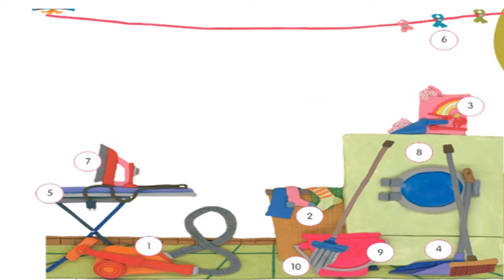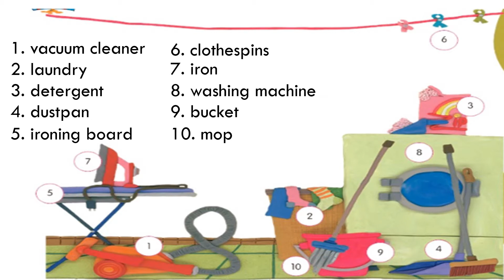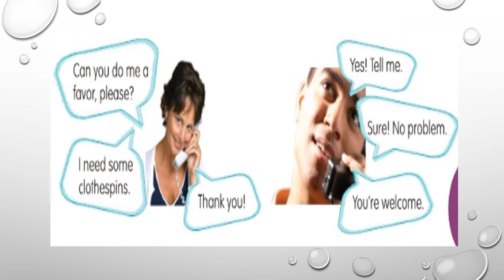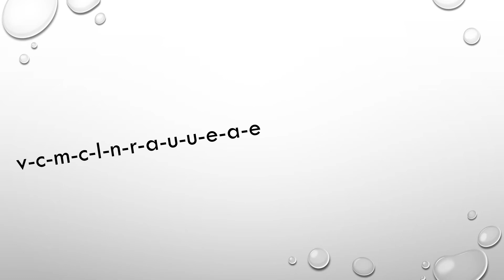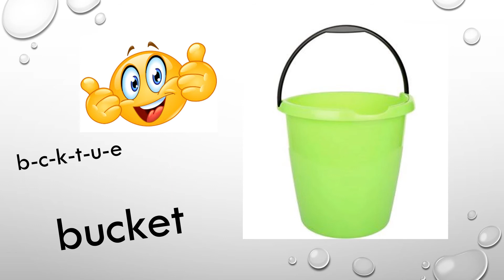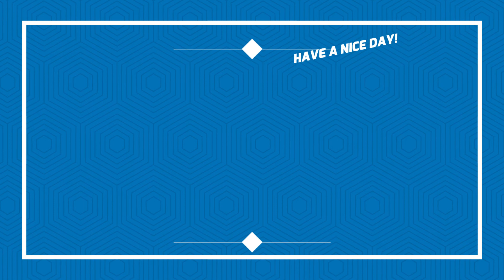HELPING AT HOME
Aprenderán vocabulario en inglés referente a las actividades de la lavandería, repasaremos el vocabulario aprendido descifrando palabras ocultas.